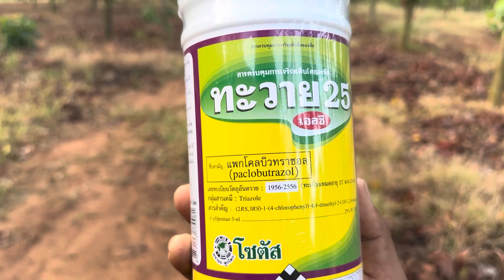ស្វាយកែវរមៀតខុសរដូវ វគ្គ១ ការដាក់សានស្វាយ ឬ ការបញ្ជាស្វាយ -08.05.2024